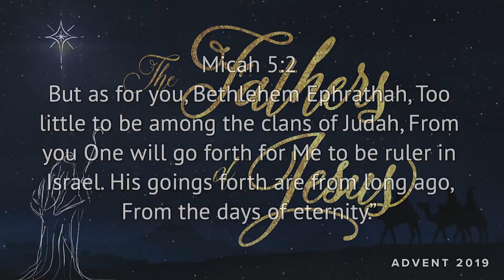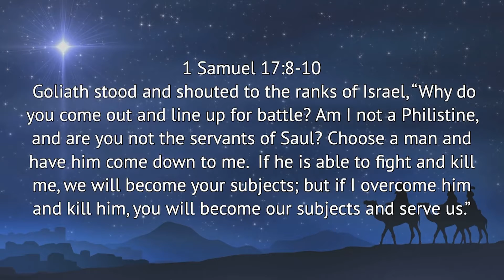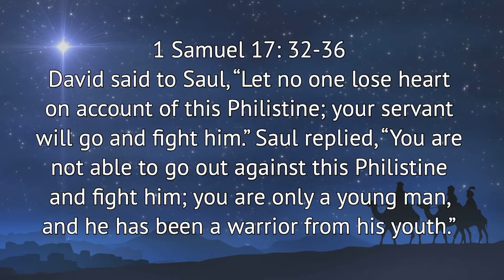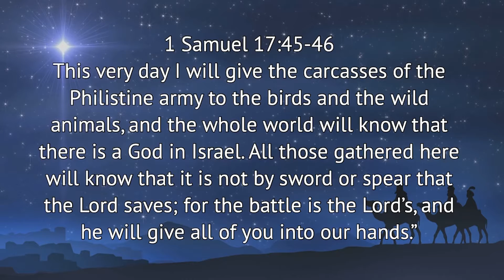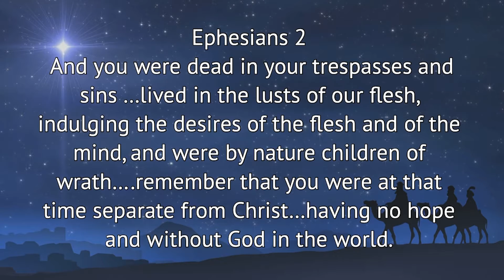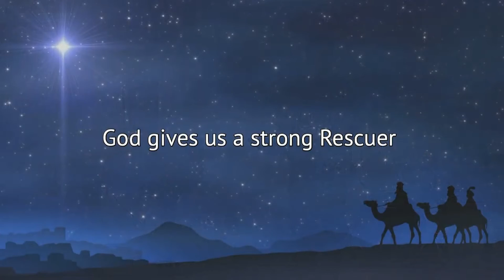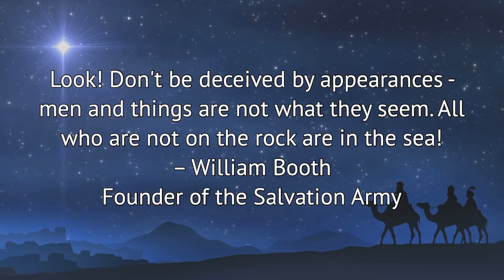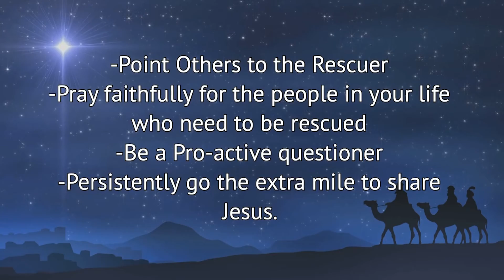David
Part of series The Fathers of Jesus